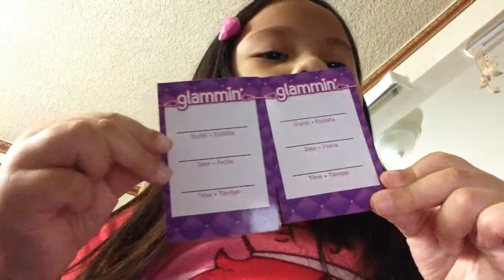Carlen's videos 6